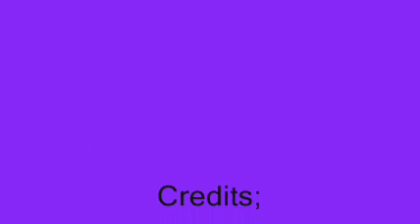Radiata Stories - Ragnarap AMV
Whoo, Radiata Stories mixed with Ragnarok Online. O-o

Took me like, ten minutes. XP And yes, it is total crap. The video, not the game or song.